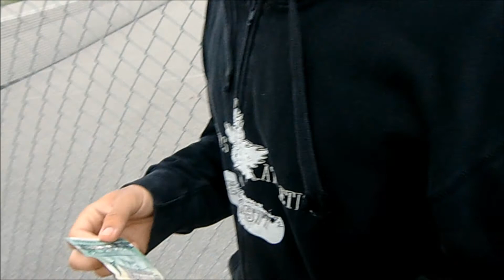DRUNK HOMELESS GUY GETS MAD!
WE GAVE HIM SOME ADVICE AND HE GOT PISSED!